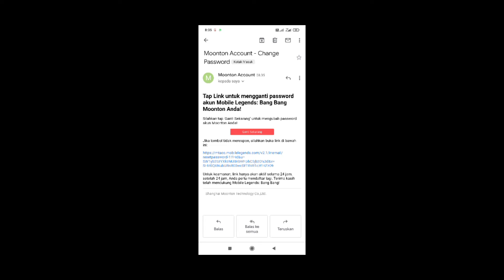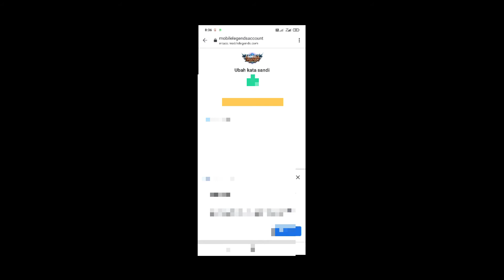CARA MENGGANTI PASSWORD AKUN MOONTON TERBARU 2021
Semoga bermanfaat 🙏…

isi dalam video ini cara mengganti password akun moonton terbaru 2021 .  jika ada kekurangan mohon di maklumi saran dan kritik pedas kalian adalah motivasi kami untuk terus semangat membuat konten yang lebih baik…. terima kasih…

Sosiabuzz

Yang mau mabar bisa add ya..

Kita seru"an bareng…

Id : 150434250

👉Gabung  fanspage facebook twobrother gaming ➡️➡️➡️

👉Instagram two brother gaming ➡️➡️➡️

👉GRUP FACEBOOK➡️➡️➡️

lebih bijaklah dalam berkata hargailah konten kreator

For bisnis inquires

IG : TWO BROTHER GAMING.